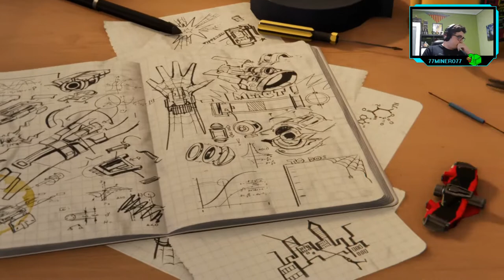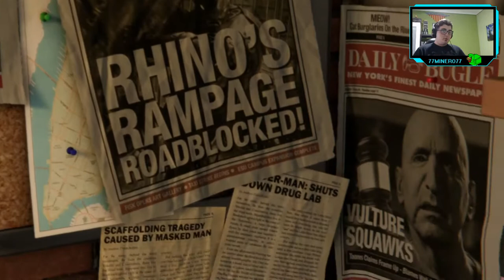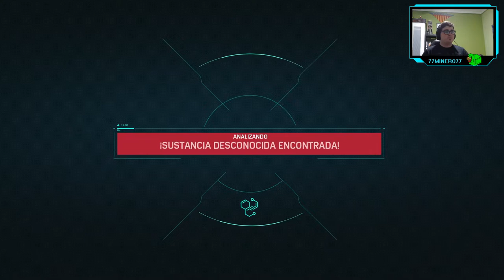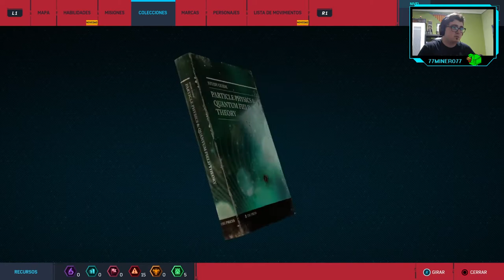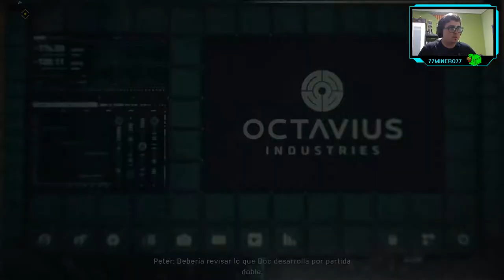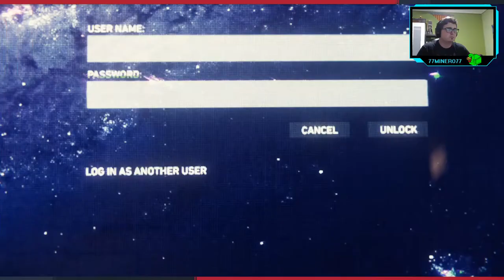Marvel Spiderman - ep.1 - ¡Contratiempos por todos lados!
Menudos líos.